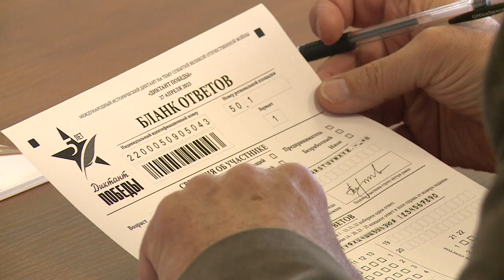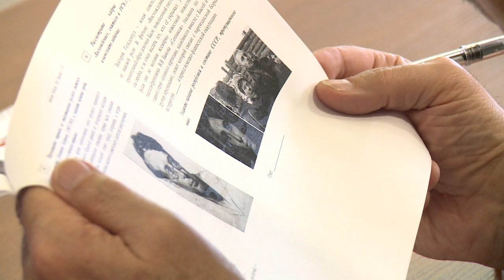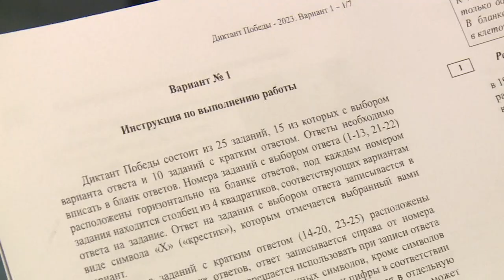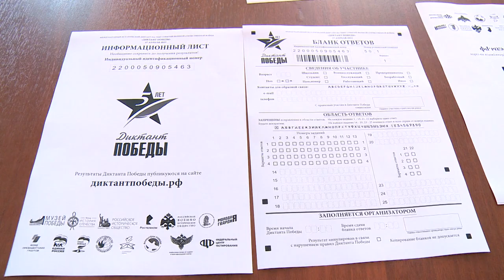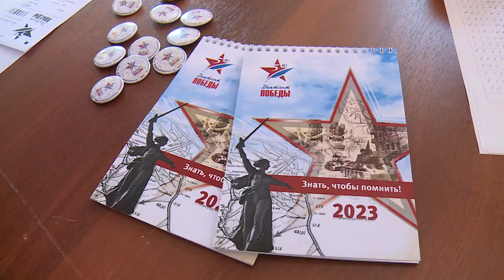В «Диктанте Победы» в Щёлково поучаствовали спортсмены и представители общественных организаций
Одной из площадок проведения «Диктанта Победы» стал универсальный спортивный комплекс «Подмосковье». Здесь себя на знание военной истории проверяли представители спортивной общественности городского округа Щёлково и общественных организаций.